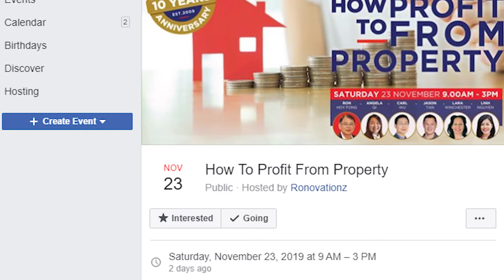Nilesh - Seminar Attendee | Ronovationz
Many people join us at our seminars - but we interviewed a group at our latest seminar to find out what motivated them to come! Can you relate?
Thanks to Nilesh for letting us chat to you - we hope you got a lot out of the session!
Join others in our community!